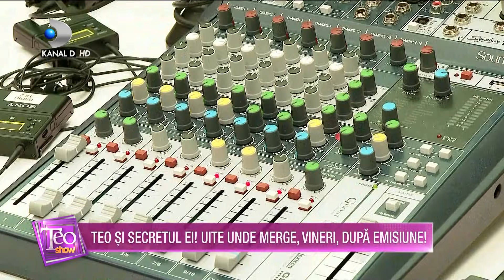Teo Show (16.07.2021) - Teo Trandafir, indragostita de Radio!